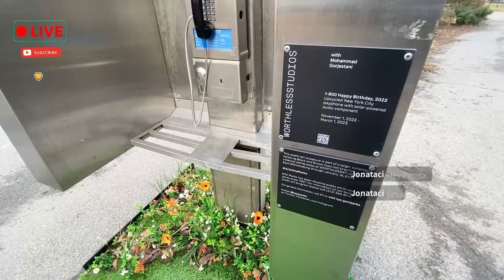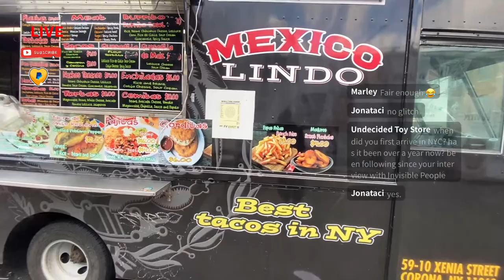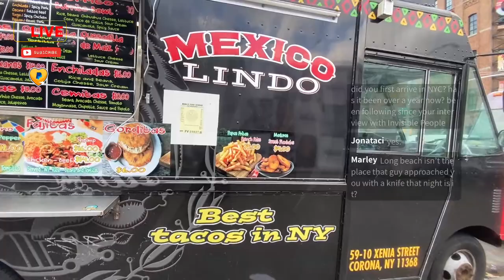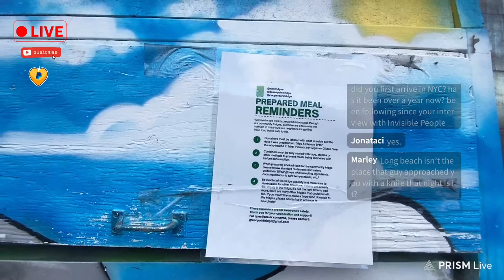NYC Live Walking Tour: Simple Mobile Now On The Verizon Network Review in Williamsburg, Brooklyn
Video Note: This video was LIVE and recorded in the heart of Williamsburg and Greenpoint as we test the new @simplemobile on the @VerizonWireless network as of December 2022 and this is my full assessment after the change.

SmallRig Universal Smartphone Video Rig Kit
Apple iPhone 12, 128GB

 🚀You Can Help Support by Making a Different 🚀